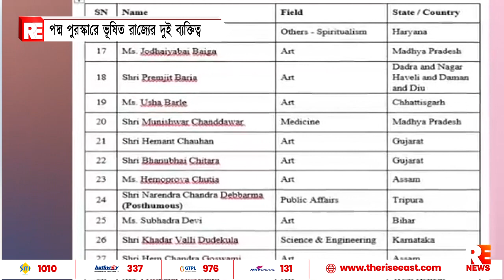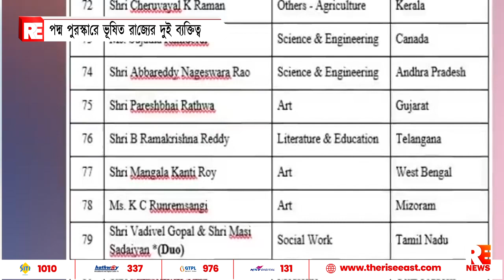পদ্ম পুরস্কারে ভূষিত রাজ্যের দুই ব্যক্তিত্ব